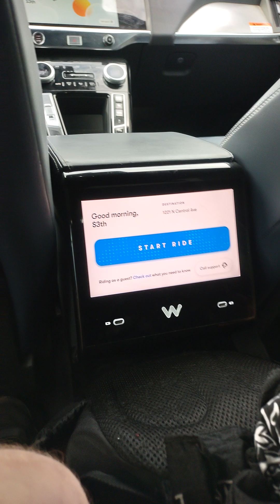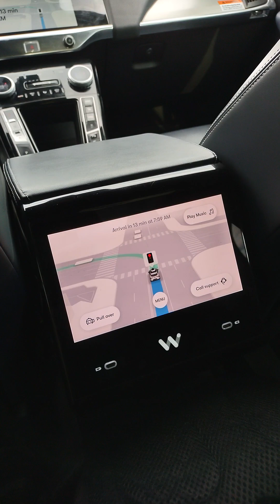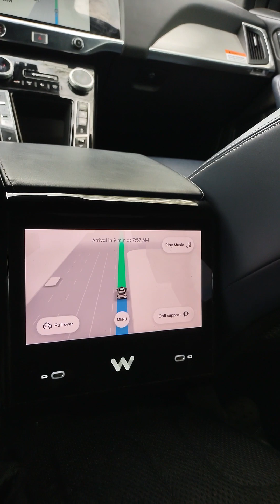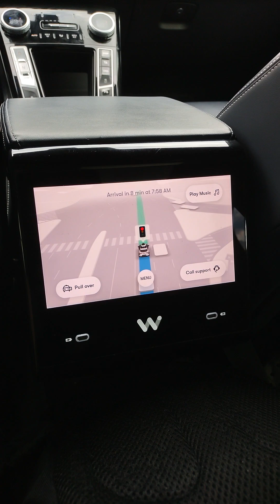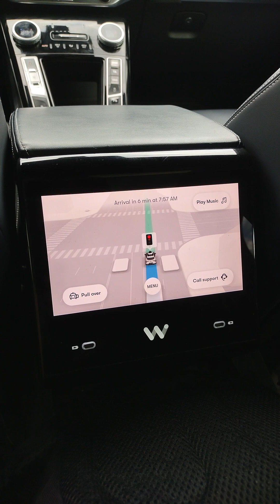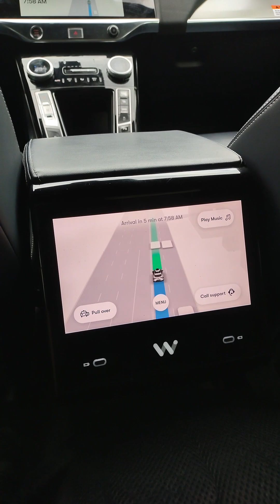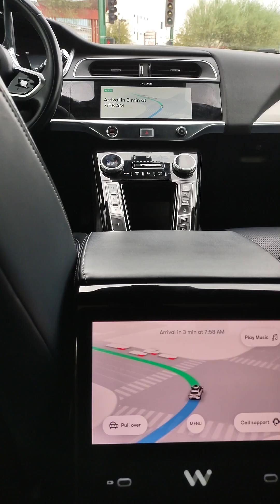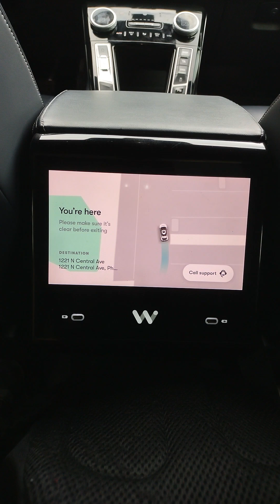Waymo Ride with Unity